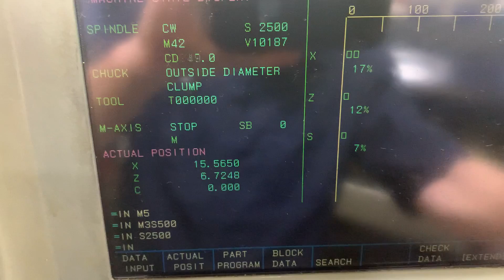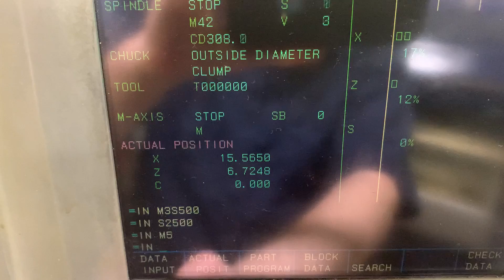Okuma Space Turn LB 300M, CNC Lathe, 2006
Swing over Bed: 20.86"
Maximum Cutting Diameter: 14.57"
Maximum Cutting Length: 19.69"
Travel (X / Z axis): 10.24" / 22.24"
Spindle Bore: 2.44"
Bar Capacity: 2.00"
Spindle Nose: A2-6
Rapid Feedrate (X / Z Axis): 472" / 591" ipm
Cutting Feedrate (X / Z Axis): .0001" - 39.37" ipm
Turret Type: VDI
Turret Indexing Time: 0.15 sec
Turret Positions: 12
Spindle Speed Range: 4500 rpm
Spindle Motor: 20 hp
Voltage Requirement: 220/480V 3 Phase
Tailstock Quill Diameter: 3.54"
Tailstock Taper: MT #5
Machine Size: 73" x 105" x 72.4"
Machine Weight: 9,700 lbs

Equipped with:

Live Tooling
Tailstock
O SP-P100L Control
Parts Catcher
Chip Conveyor
12 Station Turret
LNZ B.42-5.2 Bar Feeder

Additional Info:
Inspection report in hand. Performed by Hartwig. Available upon request.